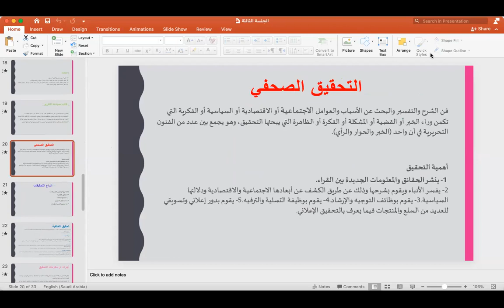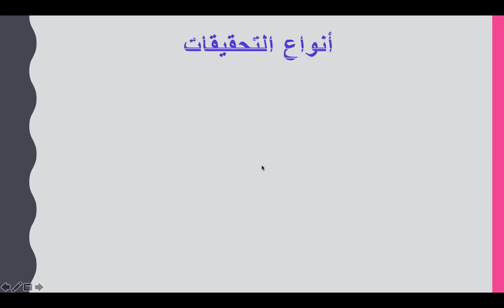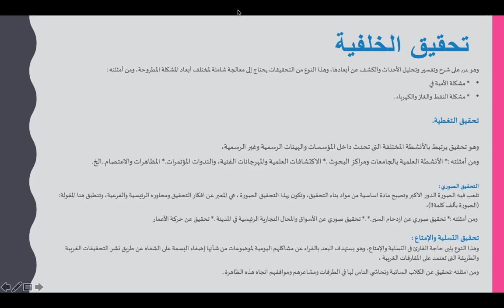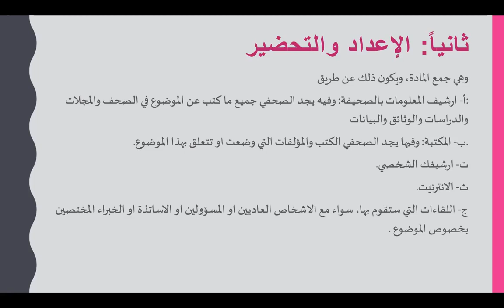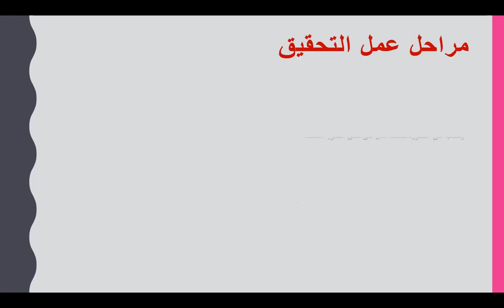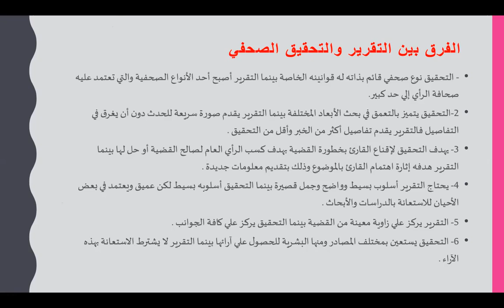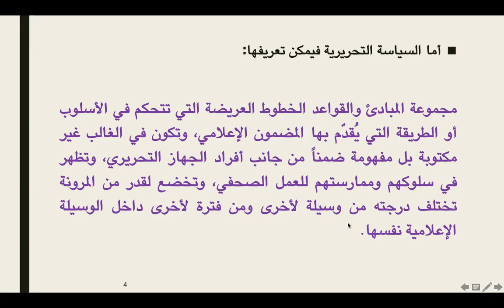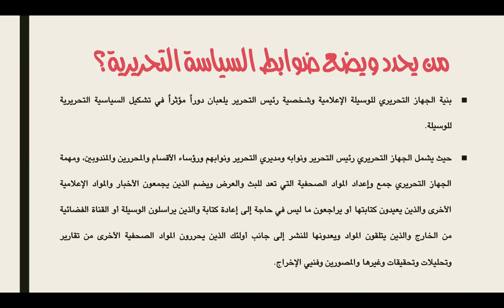المحاضرة الخامسة والأخيرة من دورة التحرير الإعلامي للمدربة هلا الملّاح، التحقيق الصحفي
دورة التحرير الإعلامي: هلا عبد الستار الملّاح
في مقر الجمعية العالمية للأكاديميين العرب